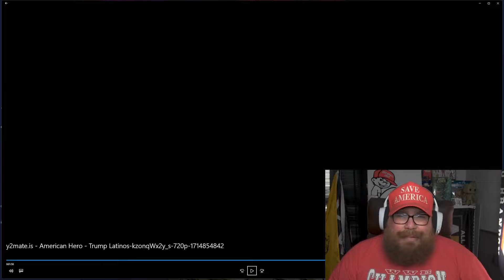*TRUMP LATINOS* - American Hero *REACTION VIDEO*